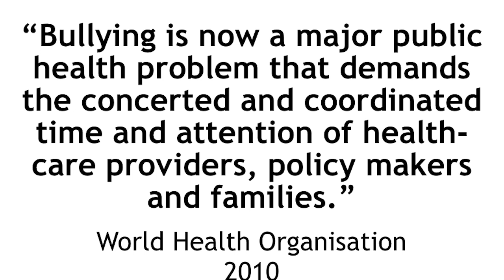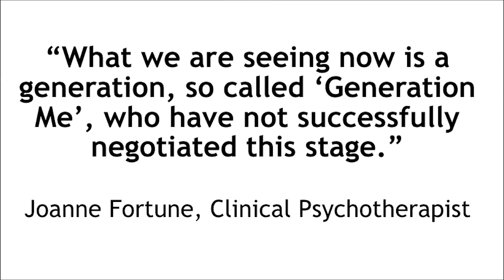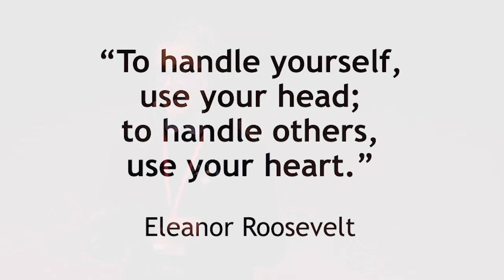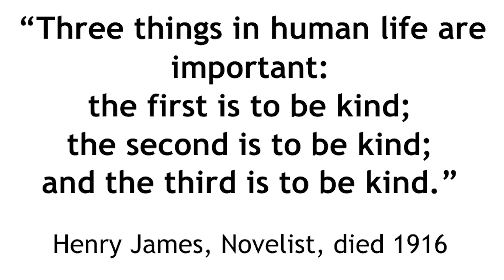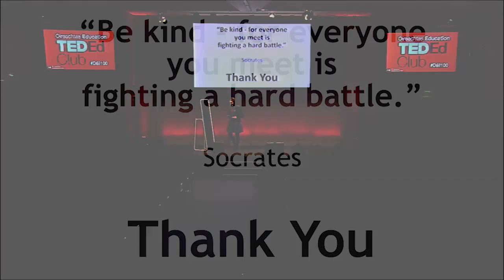Mirror Mirror On the Wall | Niamh Henry | Oireachtas Education Ted Ed Club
Niamh talks about the role of mirror neurons and how they link to empathy

Niamh is a senior cycle student from Athlone in the midlands of Ireland